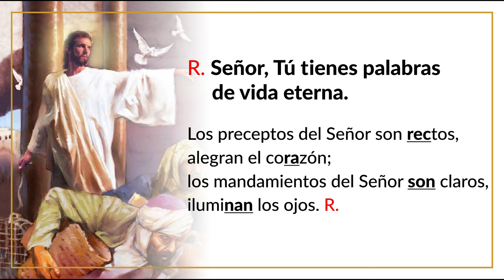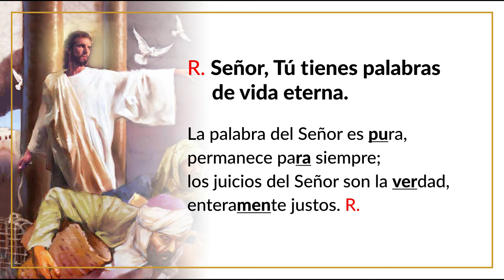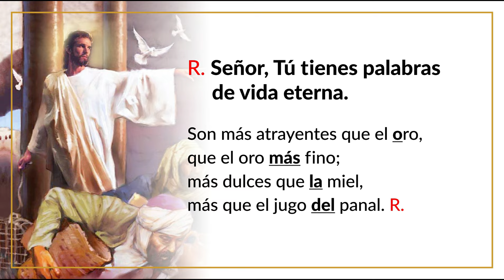Salmo 18 • Domingo III de Cuaresma (Ciclo B), con partitura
🔹 Grabado en vivo en la Iglesia de la Encarnación (Asunción).
🔹 Salmista: J. Eduardo Duarte
🔹 Organista: Miguel A. Santacruz.
🔹 Técnico de sonido: Javier Meza.
🔹 Coordinación general y edición: Cecilia Ávalos.

© Comisión de Arte y Música Sacra.
Departamento Arquidiocesano de Liturgia.

R. Señor, Tú tienes palabras de vida eterna.

La ley del Señor es perfecta,
reconforta el alma;
el testimonio del Señor es verdadero,
da sabiduría al simple. R.

Los preceptos del Señor son rectos,
alegran el corazón;
los mandamientos del Señor son claros,
iluminan los ojos. R.

La palabra del Señor es pura,
permanece para siempre;
los juicios del Señor son la verdad,
enteramente justos. R.

Son más atrayentes que el oro,
que el oro más fino;
más dulces que la miel,
más que el jugo del panal. R.